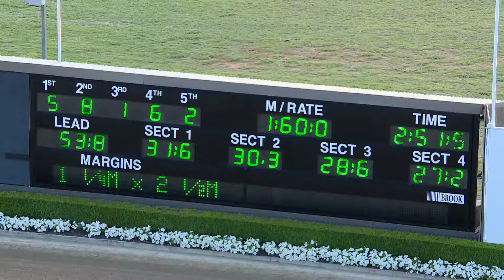TABCORP PK MENANGLE - 07/03/2017 - Race 8 - PICCADILLY PRINCESS QUEEN OF THE MILE CLAIMING&hellip;